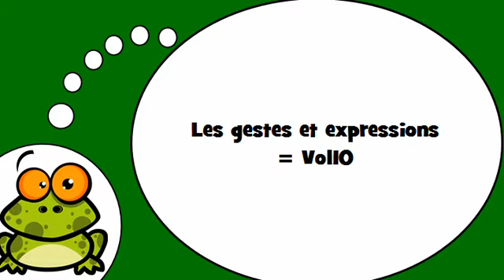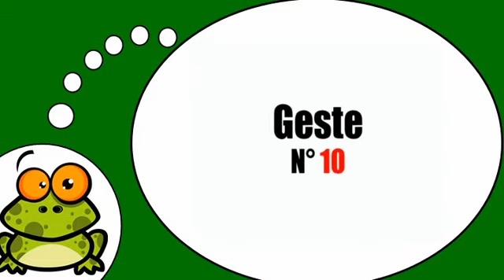Me encanta el francés = Gestos y expresiones # 10